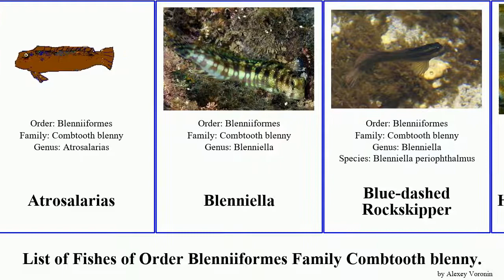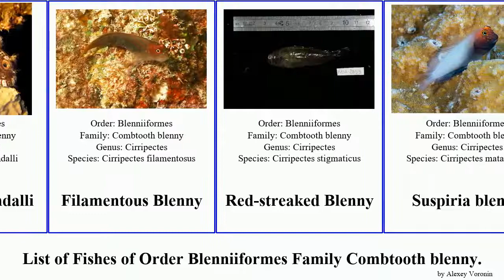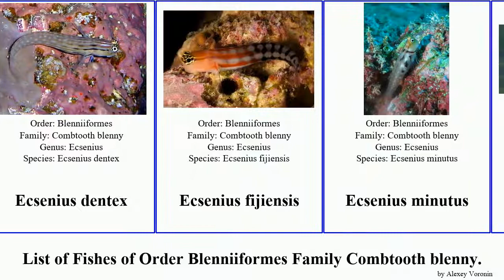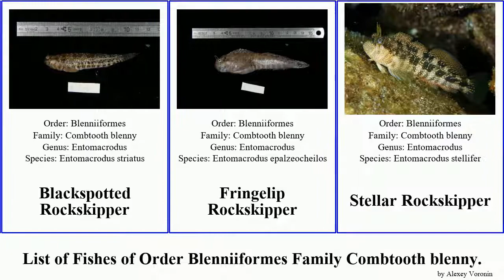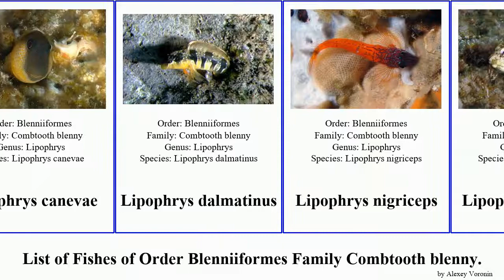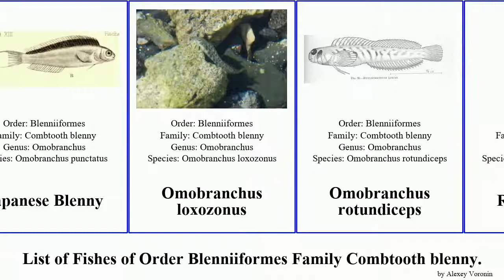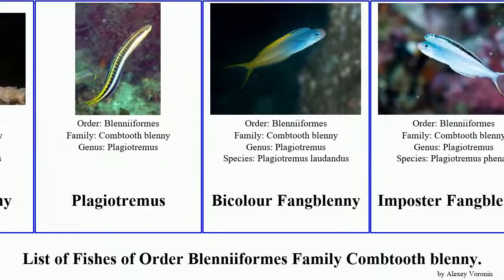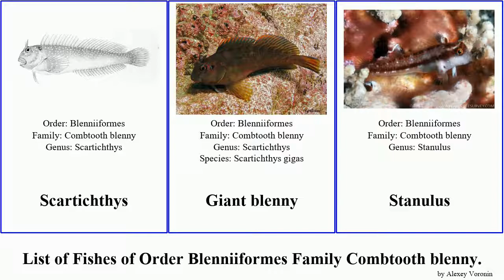Fishes of Order Blenniiformes Family Combtoothblenny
Combtooth blenny
Aidablennius
Sphinx blenny
Alloblennius
Alticus
Alticus anjouanae
Alticus monochrus
Kirk"s Blenny
Andamia
Andamia tetradactylus
Aspidontus
Mimic Blenny
Mimic Blenny
Atrosalarias
Blenniella
Blue-dashed Rockskipper
Hump-headed Blenny
Lined Rockskipper
Orange-spotted Blenny
Blenniinae
Blenniini
Two-eyed Blenny
Chasmodes
Cirripectes
Barred Blenny
Blackflap Blenny
Chestnut Blenny
Cirripectes alboapicalis
Cirripectes kuwamurai
Cirripectes randalli
Filamentous Blenny
Red-streaked Blenny
Suspiria blenny
Cirrisalarias bunares
Coryphoblennius
Montagu's Blenny
Crossosalarias
Ecsenius
Aron's Blenny
Axelrod's Clown Blenny
Bath's Comb-tooth
Bicolor Blenny
Black Comb-tooth
Comical Blenny
Ecsenius alleni
Ecsenius dentex
Ecsenius fijiensis
Ecsenius minutus
Golden Blenny
Linear Blenny
Nalolo
Pale-spotted Combtooth-Blenny
Pictus Blenny
Queensland Blenny
Red Sea Mimic Blenny
Schroeder's Combtooth-Blenny
Smooth-fin Blenny
Tail-spot Combtooth-Blenny
Three-lined Blenny
Twin-spot Combtooth-Blenny
Enchelyurus
Black Blenny
Entomacrodus
Blackspotted Rockskipper
Fringelip Rockskipper
Stellar Rockskipper
Wavyline Rockskipper
Exallias
Haptogenys
Hypleurochilus
Crested blenny
Orange-spotted Blenny
Hypsoblennius
Feather Blenny
Freckled Blenny
Mussel Blenny
Tidepool blenny
Istiblennius
Black-lined Blenny
Blenny
Coral Blenny
Dusky Blenny
Pallid Rockskipper
Spotted Rockskipper
Zebra Blenny
Lipophrys
Lipophrys adriaticus
Lipophrys canevae
Lipophrys dalmatinus
Lipophrys nigriceps
Lipophrys trigloides
Meiacanthus
Disco Blenny
Grammistes Blenny
Lined Fangblenny
Meiacanthus kamoharai
Meiacanthus oualanensis
Mozambique Fangblenny
Microlipophrys
Adriatic blenny
Black-headed Blenny
Mimoblennius
Nannosalarias
Nemophini
Omobranchus
Japanese Blenny
Omobranchus loxozonus
Omobranchus rotundiceps
Redlip Blenny
Redlip Blenny
Parablennius
Black Sea Blenny
Crested Blenny
Horned Blenny
Longstriped blenny
Mystery blenny
Parablennius serratolineatus
Portuguese Blenny
Red Blenny
Ringneck Blenny
Rock-pool Blenny
Seaweed Blenny
Tasmanian Blenny
Tasseled Blenny
Tentacled Blenny
Tompot
Yatabe blenny
Parahypsos
Paralipophrys
Parenchelyurus
Bluespotted Blenny
Petroscirtes
Arabian Fangblenny
Bearded Sabretooth Blenny
Crested Sabretooth Blenny
Deceiver Fangblenny
Petroscirtes springeri
Short-head Sabretooth Blenny
Variable Blenny
Wolf Fangblenny
Plagiotremus
Bicolour Fangblenny
Imposter Fangblenny
Sabertooth Blenny
Salaria
Freshwater blenny
Salaria basilisca
Salarias
Blue-spot Blenny
Ceram Blenny
Fringelip Blenny
Snowflake Blenny
White-spotted Blenny
Scartichthys
Giant blenny
Stanulus
Xiphasia